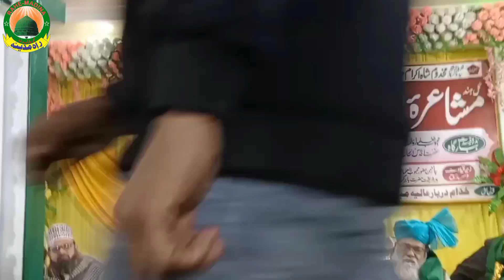Naat Sharif 2023 तुर्की के मुसल्मानो की याद में सुने akhtar kashif.rahe madina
Naat Sharif 2023 तुर्की के मुसल्मानो की याद में सुने

▪️Maulana Arif

▪️Binaura

▪️(Lakhimpuri Kheri)(Uttar Pradesh) (India)